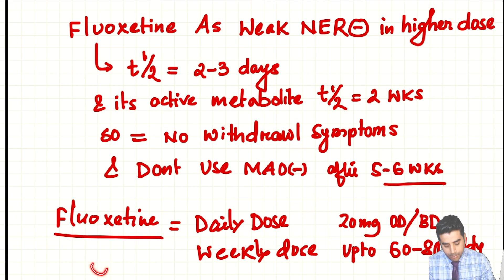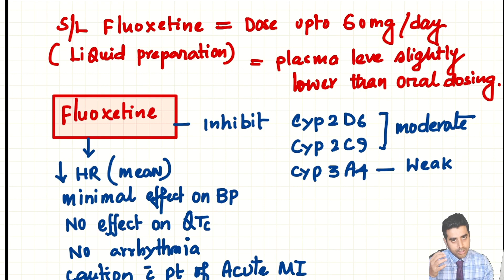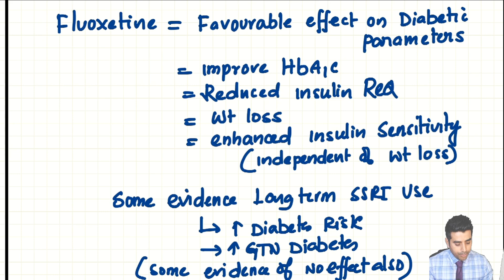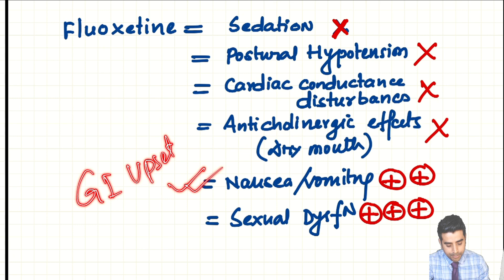FLUOXETINE IN DETAILS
Fluoxetine is an SSRI with 5HT2C Receptors antagonism and its give wide range of benefits than other SSRI.